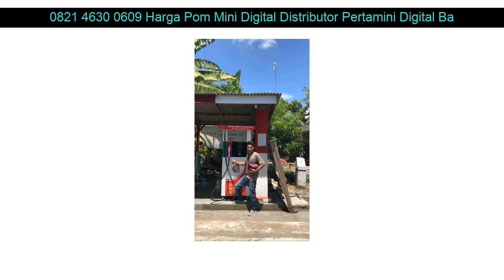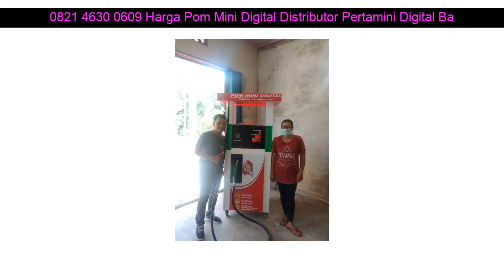0821 4630 0609 Harga Pom Mini Digital Distributor Pertamini Digital Balong Ponorogo Jawa Timur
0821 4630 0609 Harga Pom Mini Digital Distributor Pertamini Digital Balong Ponorogo Jawa Timur

Beberapa fasilitas Distributorpertamini.com yang akan kami berikan kepada anda :

- Professional
- Praktis
- Terpercaya
- Gratis Biaya Pemasangan
- Gratis Pengiriman
- Design Stiker

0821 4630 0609 Harga Pom Mini Digital Distributor Pertamini Digital Sewon Bantul DI Yogyakarta: